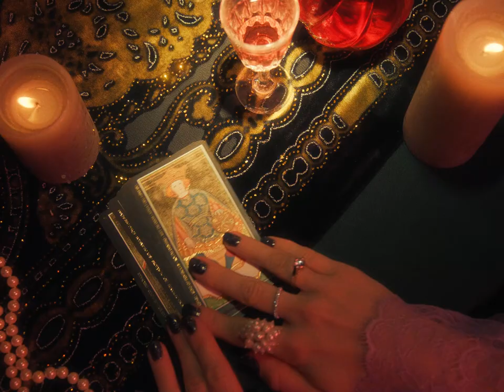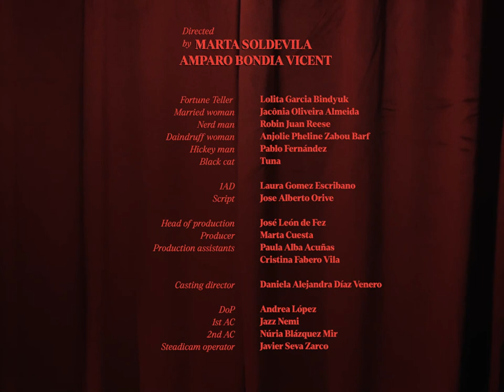"HOW TO BE THE BEST FORTUNE TELLER" - Etnia Barcelona🔮✨💜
Directed by: Marta Soldevila (@randommarta) & Amparo Bondia Vicent (@amparoobondia)
1AD: Laura G. Escribano (imnotlaurapalmer)
Script: Jose Alberto Orive (@alberto_orive)

Cast:
Fortune Teller - Lolita Garcia Bindyuk (@lolitabindyuk)
Married woman - Jacônia Oliveira Almeida (@yaconia_)
Nerd Man - Robin Juan Reese (@robinjuanreese)
Daindruff Woman - Anjolie Pheline Zabou Barf (@anjoliebarf)
Hickey man - Pablo Fernández (@frenchhconnection)
Cat - Tuna

Casting Director: Daniela Alejandra Díaz Venero (@danidiazve)

Head of production: José León de Fez
Producer: Marta Cuesta (@marta_cuesta)
Production assistants: Paula Alba Acuñas /Cristina Fabero Vila (@crisfabero)/ Daniela Alejandra Díaz Venero (@danidiazve)

DOP: Andrea López (@andrealopezl)
1st AC: Jazz Nemi (@jazzmindd_)
2nd AC: Núria Blázquez Mir (@nuria.blazmir)
Steadicam operator: Javier Seva Zarco (@javisevazarco)

Gaffer: Javier Blanco Bermejo (@jblancobermejo)
Sparks: Matias Olivera Simón (@matiiolivera__)/ Cristina Aubach Mauri (@crisaubach)

Art Director: Daniela Suárez de los Ríos (@cualquierdaniela)
Art dep. Coordinator: Rosa Ramírez Pérez (@petitesoldat)
Art dep. assistant: Lina Fernanda Suárez (@suarezlina_) / Neus Miravitlles Cortina (@leve_livet) / Alexandra Yepes Chaves (@thenaiveseason)
Set decorator: Júlia Falcó Romera (@juliaa_falco)
Set Designer: Begonia Peréz (@begonia27)

Stylist: Ángela Gómez (@angelag____)
Muah: Clara Ausin Segura (@arttausinn) / Celia Monzó Rodríguez (@celiamonzo)

Stills: Pol Vendrell (@polvendrelll)

Editor and motion grapher: Marta Soldevila (@randommarta)
Sound design & mix: David Mesas Garcia (@thenocaster)
Colourist: Ana Martínez Bosch (@aennnea2)

Art and camera truck: Jordi Soldevila Modrego